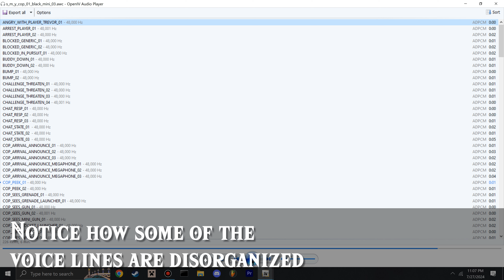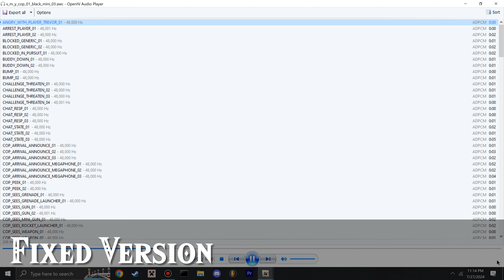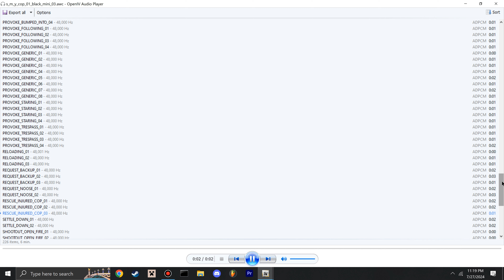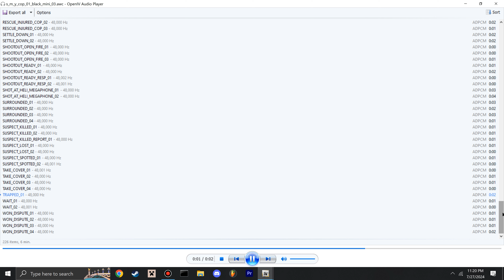GTA 5 Audio Fix (Mini Black Cop 03) GLOBALPOL!!!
The voice lines in this NPC's AWC file are noticeably disorganized, meaning they will not play in their designated scenarios. For example, one of the "reloading" voice lines is instead a "pinned down" voice line; therefore, the latter will play when the NPC is reloading. That bothered me quite a lot, so I went ahead and fixed all of this mess so all audio files can finally play in their designated scenarios properly. You're welcome, Globalpol.